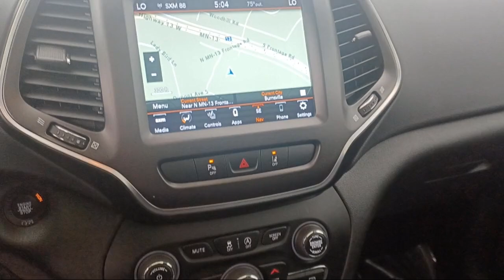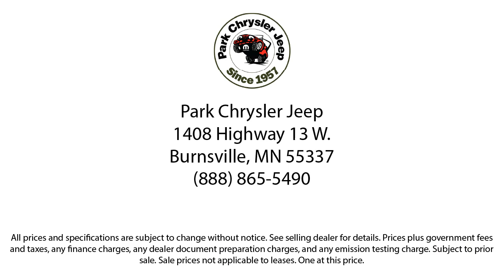2021 Jeep Cherokee Trailhawk Sport Utility Burnsville Shakopee Prior Lake Apple Valley Eagan Mi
2021 Jeep Cherokee Trailhawk Sport Utility Stock Number: UT72203 Vin:1C4PJMBX7MD209750.

Park Chrysler Jeep is proudly serving our friends and neighbors in Burnsville, Shakopee, Prior Lake, Apple Valley, Eagan, and Minneapolis. or give us a call at for more information about this or any of our other vehicles.
Park Chrysler Jeep1408 Highway 13 W